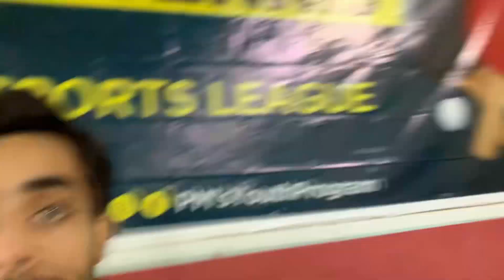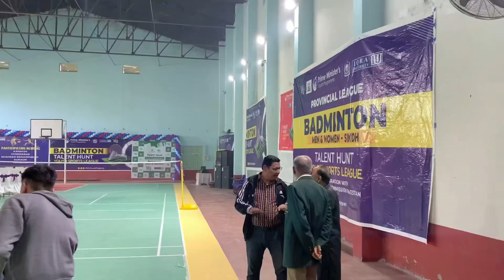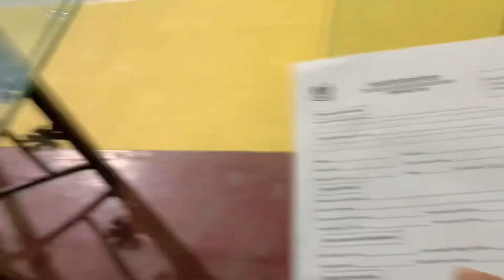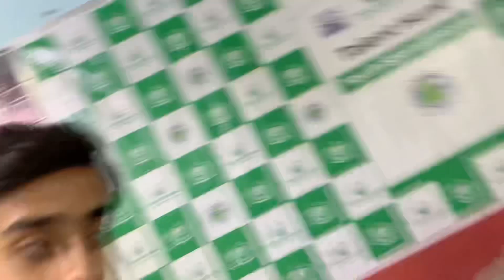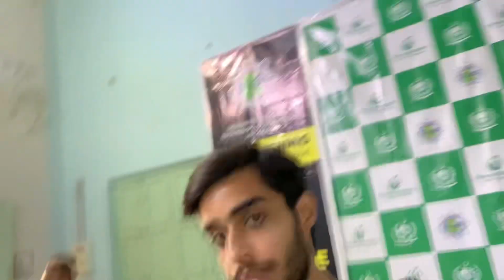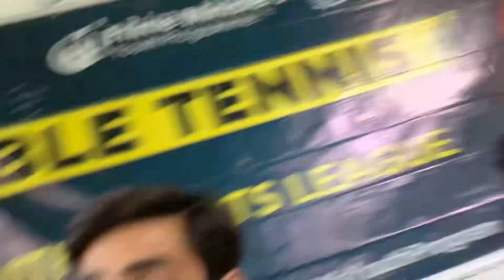Match mai select hogai || Prime Minister’s Youth Program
Hope karta hu vlog pasand aya hogha

KEEP SUPPORTING ME (TYSM❤😊)